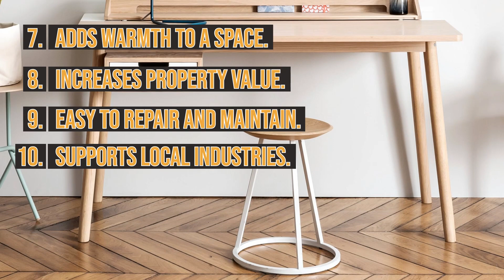10 Surprising Benefits of Timber Office Furniture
10 Surprising Benefits of Timber Office Furniture

1. Durability.

2. Eco-friendly.

3. Natural Beauty.

4. Versatility.

5. Cost-effectiveness.

6. Improves indoor air quality.

7. Adds warmth to a space.

8. Increases property value.

9. Easy to repair and maintain.

10.Supports local industries.

Welcome to our video showcasing the amazing advantages of Timber Office Furniture! Did you know that this type of furniture not only looks beautiful and natural but also has a long list of benefits for your office environment? From durability to eco-friendliness and cost-effectiveness, there's so much to love about Timber Office Furniture. Join us as we explore 10 surprising benefits of this must-have for any modern office. So sit back, relax and discover why you should make the switch to Timber Office Furniture today!

Timber Office furniture
Timber office Furniture - The Advantages You Didn't Know!

The Stylish Space